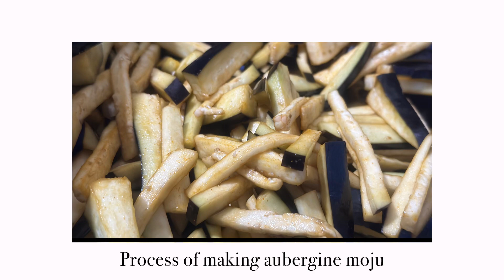Taste of Sri Lanka Newcastle chickenbiryani yellowrise pilaurice chickencurry porkcurry love❤️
හැමදාමත් වගේ අසාවෙන්, පිරිසිදුව සහ කෑම කන හැමදෙනාගේම ශරීරයට හිතකර විදියට හදපු කෑම වේලක්. හදපු ඔක්කොම නම් ෆොටෝස් ගන්න බැරි වුණා. කලබලේට ගත්ත ෆොටෝ ටික තමා මේ.
අපි හදන මේ කෑම ම තමා අපිත් අපේ දරුවොත් කන්නේ, ඒ නිසා තමා ගෙදර අයට කන්න හදන විදියටම ඔලිව් ඔයිල්, බටර්, සන්ෆලවර් ඔයිල් වගේ දේවල් පාවිච්චි කරන්නේ මේ කෑම වලට. අපි කිසිම කෘතීම  රසකාරකයක් මේ කෑම වලට පාවිච්චි කරන්නේ නැහැ. ලංකාවේ අපිට හුරු පුරුදු කුළුබඩු විතරයි පාවිච්චි කරන්නේ. තෙල් දාන කෑම වලදී පුළුවන් හැමවෙලේම  air fryer පාවිච්චි කරන්නේත් ශරීරයට අනවශ්‍ය තෙල් එකතු නොවෙන්න.
අපිට අරමුණු දෙකයි තියෙන්නේ ඒ අපි ගන්න මුදලට සාධාරණ වෙන්නත්, අපි වගේම ඔයත් නිරෝගීව ඉන්නත් විතරයි.
අද කෑම රස බලපු අය හොද නරක කියන්න ත් අමතක කරන්න එපා, ඔයාලගේ අදහස් අපිට ලෝකයක් තරම් වටිනවා.